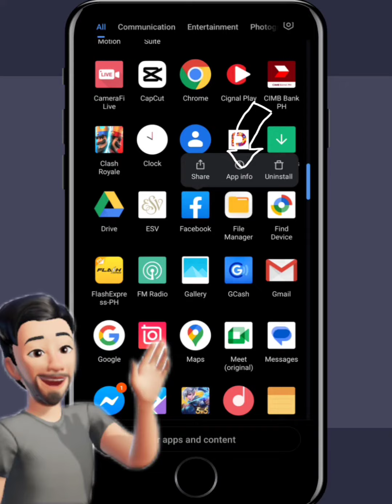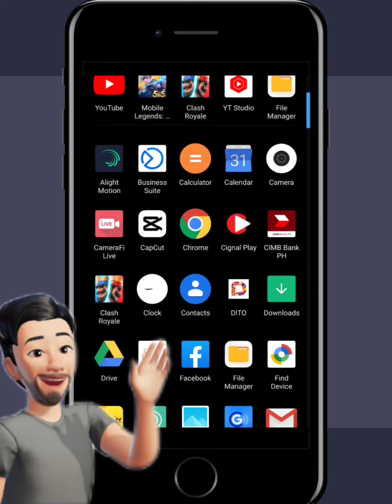How to fix logging into Facebook from an "EMBEDDED BROWSER IS DISABLE"? Facebook Payout Problem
How to fix logging into Facebook from an "EMBEDDED BROWSER IS DISABLE"?

HIndi ma-update ang tax info at payout kay Facebook. Subukan niyo ito.😊